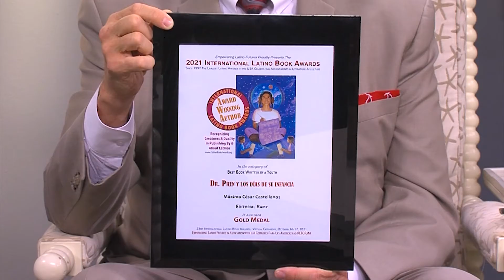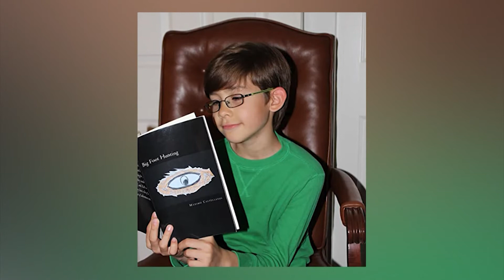We Sit Down With Thirteen Year Old Author Maximo Castellanos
Can you imagine writing one book, let alone eight at only 13 years old? We introduce you to Maximo Castellanos.